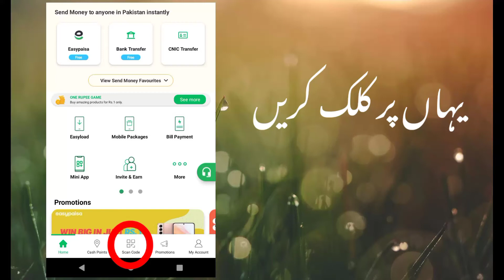QR Code Scan | How to Scan QR Code using EasyPaisa App